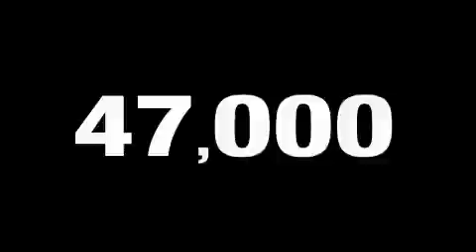Used 2007 GMC Yukon Roseville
Year: 2007
 Make: GMC
 Model: Yukon
 Engine: vortec 6.2l v8 sfi vvt
 Trans.: automatic

 Miles: 46,120

 9650 Auto Center Dr.

 Pre-Owned 2007 GMC Yukon Elk Grove CA